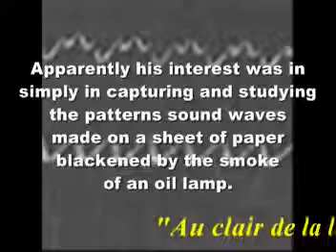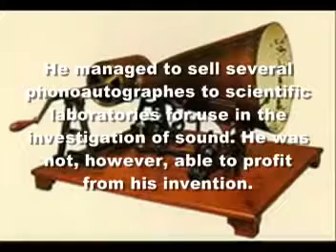The first recorded sound 1860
The inventor of sound recording made the world's first recordings of airborne sounds in Paris between 1853/4 and 1860 on a machine he called a phonautograph.

Scott recorded the French folksong "Au Clair de la Lune" on April 9, 1860, and deposited the results with the Académie des Sciences in 1861. It remains the earliest clearly recognizable record of the human voice yet recovered.  The words have been a matter of controversy, but the latest playback—unveiled in May 2010—establishes them as “Au clair de la lune, mon ami Pierrot, prete moi—,” rather than “Au clair de la lune, Pierrot répondit,” as originally announced.  The latest work also reveals that Scott had allowed the cylinder to slow down—possibly to a complete stop—between the words “Pierrot” and “prete,” perhaps indicating a pause to check how much unrecorded space was left on the sheet.

Scott recorded “Au Clair de la Lune” at least three times.  This version, preserved today among the papers of the physicist Henri Victor Regnault in the library of the Institut de France, dates from April 20, 1860.  The performance is just as sluggish as the one from April 9, but it is considerably better-recorded, probably reflecting advances in the preparation of recording membranes.  Scott notes that the membrane was in its “natural” position, meaning at an angle like the human eardrum, and that his signal chain also included an “oval window,” apparently referring to a second membrane.  This time, the rotation of the cylinder didn’t slow down to a near-stop between “Pierrot” and “prete,” as it had on April 9—after all, Scott knew by now how much of the song he could fit on a sheet.

 La Chanson de l'Abeille from Massé's La Reine Topaze but was recorded without the amplifying lever.  The sound quality is markedly different, even though both phonautograms were played back using identical methods

Société d’Encouragement pour l’Industrie Nationale, is the earliest known sound recording inscribed with a specific day as opposed to a month.  An inscription identifies the content as “song at a distance,” with the words “jeune jouvencelle” (“young little girl”) written at the beginning and “les échos” (“the echoes”) at the end—possibly referring to the lyrics of a song as yet unidentified.

1859 Phonautogram diapason at 435Hz
Institut National de la Propriété Industrielle in 1859. We believe it to be a record made by a tuning fork vibrating at 435 Hz, then just adopted as the official French reference pitch.